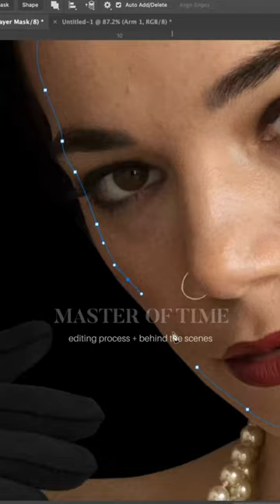Master of Time 🕰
Take a behind the scene look at Stephen Dobrzynski’s edit.